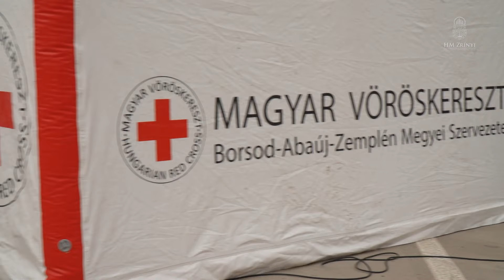Sugármentesen: HUNEX-24 gyakorlat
Adott a fiktív szcenárió: egy műhold csapódott be Miskolc közelében, így közúton, gépjárművekkel menekül a városból a lakosság. A helyzet azonban nem ennyire egyszerű, a becsapódással ugyanis sugárszennyezetté vált a terület, ami a hírhedt vörösiszap katasztrófához hasonló veszélyhelyzetet eredményez – erre épít a HUNEX-24 központi védelmi és biztonsági igazgatási gyakorlat.

Készítették: Bányász Eszter, Hadházi Dániel, Blénesi Csaba.